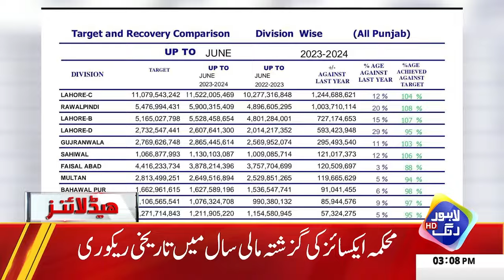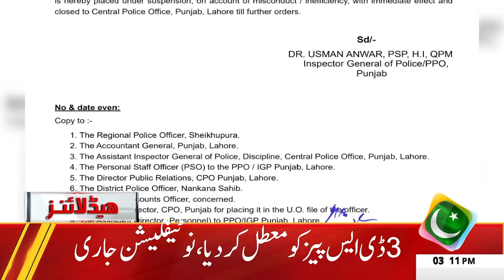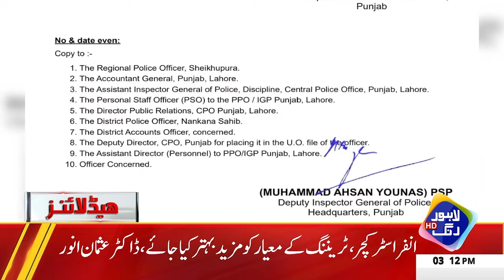Kisi Sey Deal Nhi Ho Gi | PTI Daat Gai | Headlines 03 PM | 10 August 2024 | Lahore Rang